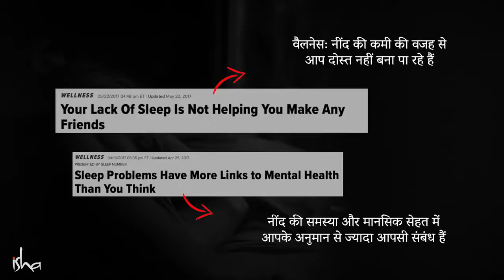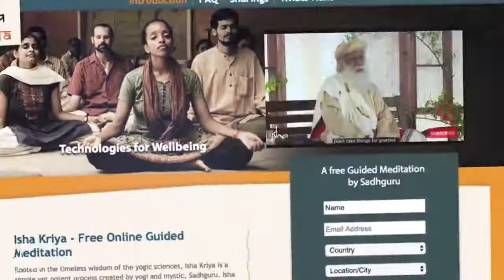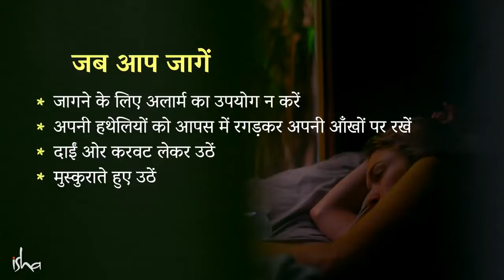Sadhguru Meditation Tips.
Healthy sleep has more to do with quality of rest than quantity of hours. Sleep meditations help create the inner conditions needed for a truly restful night. Because when we settle the mind, we rest the body — and that restfulness is what makes it easier to wind down and drift off.

Meditation may also:

increase melatonin (the sleep hormone)
increase serotonin (precursor of melatonin)
reduce heart rate
decrease blood pressure
activate parts of the brain that control sleep
Your body experiences similar changes in the early stages of sleep. As a result, meditation can promote sleep by initiating these changes.